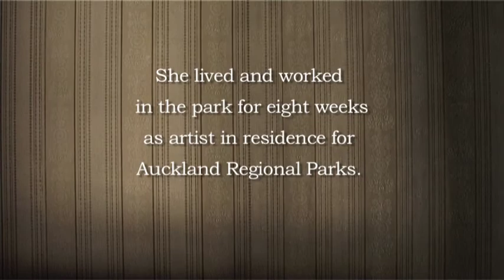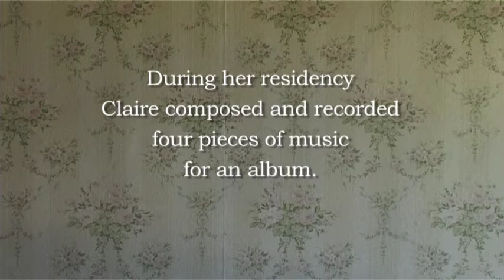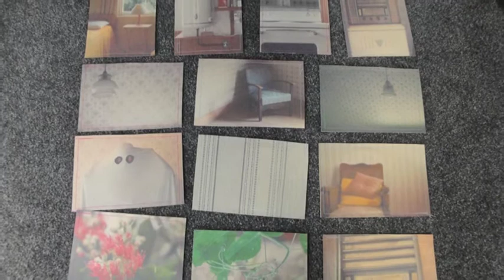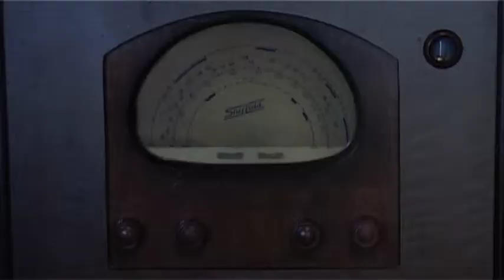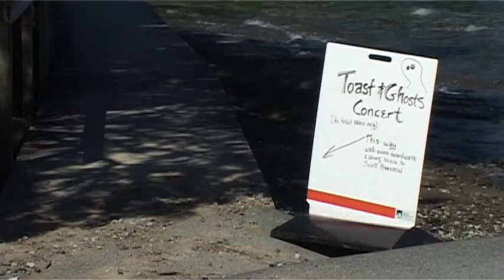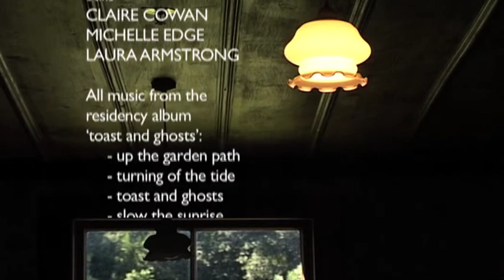Artist in Residence - Claire Cowan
Claire Cowan, Artist in Residence 2011, talks about her experience making music at Mahurangi Regional Park.